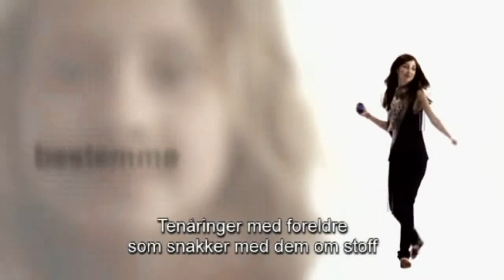Sannheten om stoff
Det anslås at det er 208 millioner mennesker i verden som bruker ulovlige stoffer. Sannferdig informasjon om stoffmisbruk kan redde menneskeliv -- en offentlig informasjonsfilm.